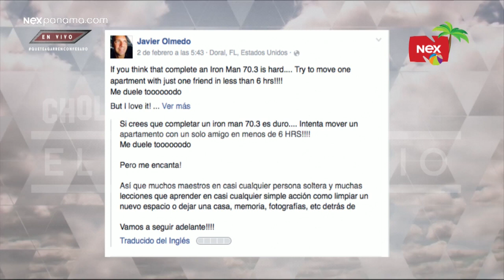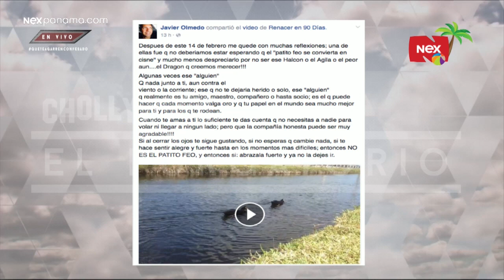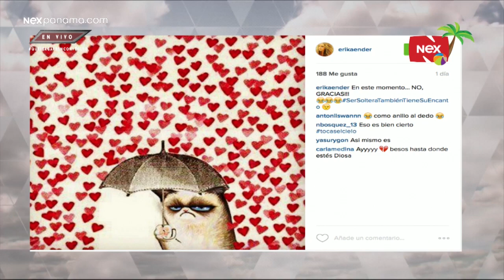Erika Ender ¿se divorcia?